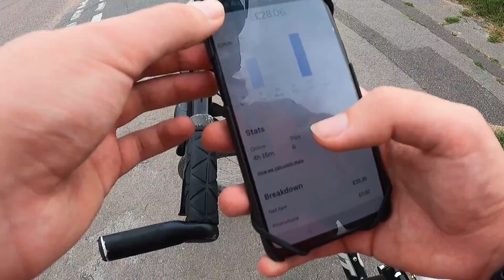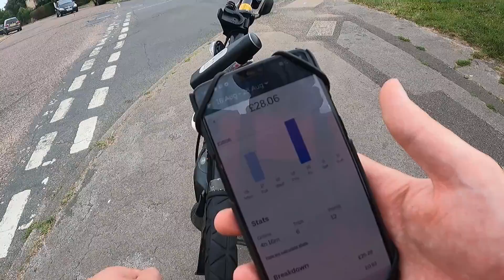Bournemouth Uber Eats and Deliveroo | Total Earnings!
I went into Bournemouth to find out what its like to work for Uber Eats and Deliveroo in the town.

Epic GamesCode: HPinder500